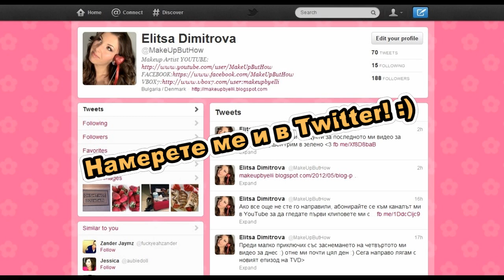Грим "Златна Есен" Видео Урок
***ОТВОРЕТЕ ЗА ПОВЕЧЕ ИНФОРМАЦИЯ***

Надявам се гримът да ви харесва и видеото да е полезно :)

ЛАК ЗА НОКТИ: PERFECT - 218